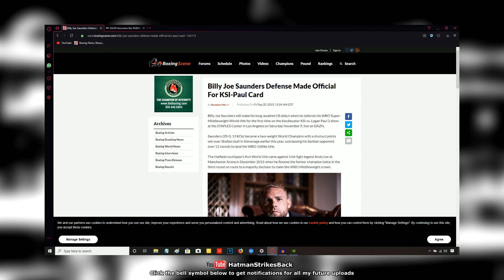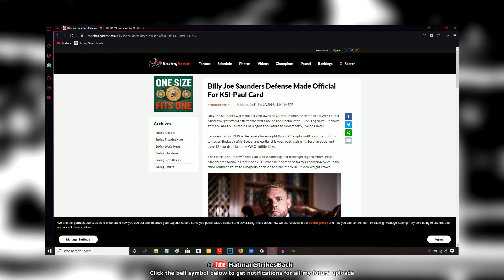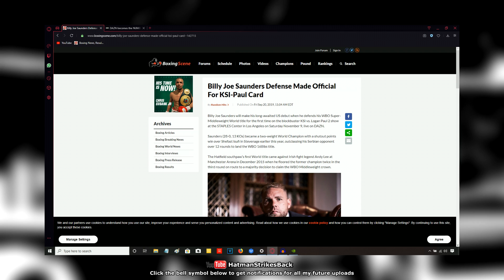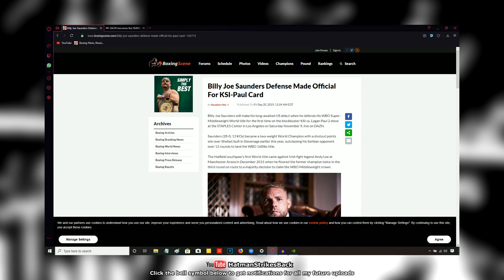BILLY JOE SAUNDERS ON KSI VS LOGAN PAUL UNDERCARD!!! IT'S OFFICIAL!!!